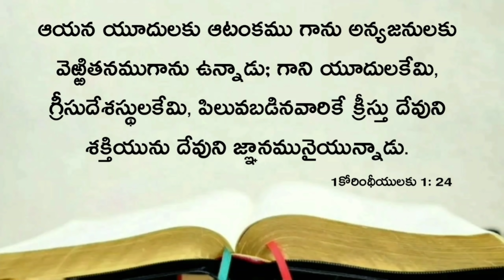Today's promise 04.09.2021